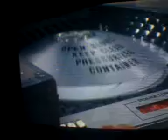Tanda Venevision 01-10-2011